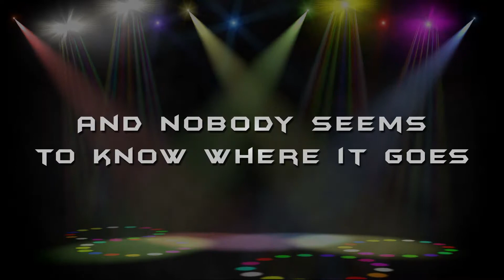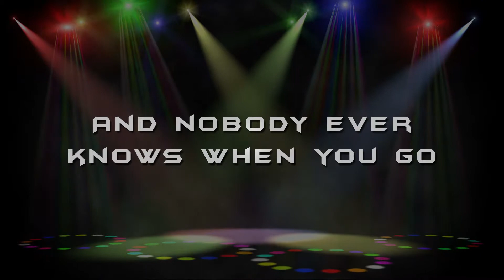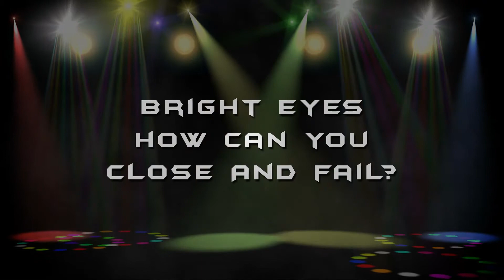Art Garfunkel - Bright Eyes (Lyrics)